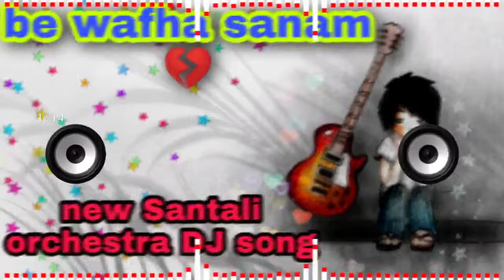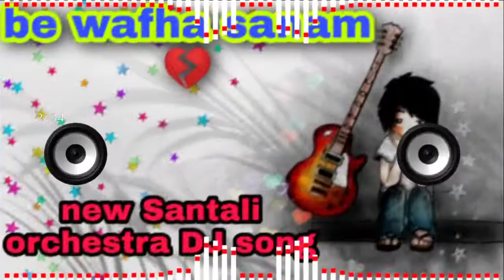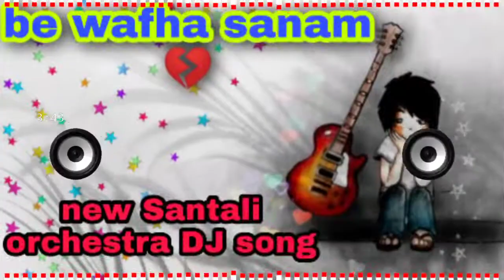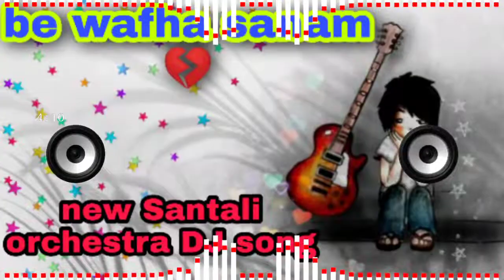tum se sanam pyar kiya | new santali DJ song | DJ komal babu remix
((( please don't give a copyright please comment )))

mix by komal babu

Agar kisiko is video se dikkat he to comment kare par please copyright na de 24 hours ke andar delete kiya jaye ga